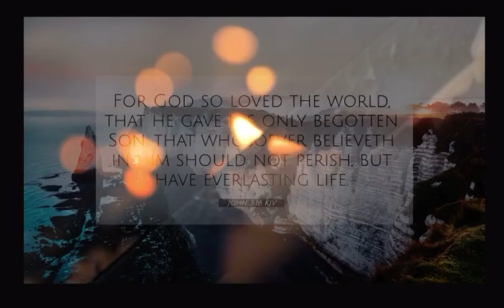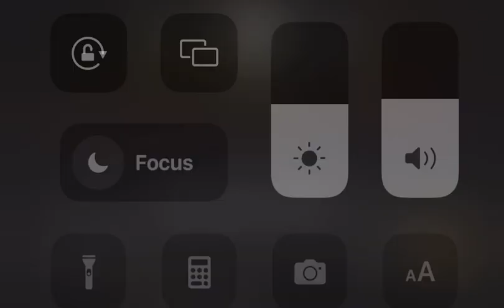Song shared from Prophet Lovy Elias ministry Easter Sunday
Happy Resurrection Sunday .. this song is a blessing to me everyday when I hear it on Prophet Lovy’s daily Powershot devotionals. I just wanted to share.